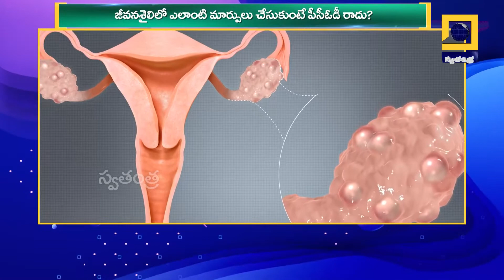Andariki Arogyam :మహిళలు ఈ విషయం లో జాగ్రత్త (Part - 3) | Swatantra TV